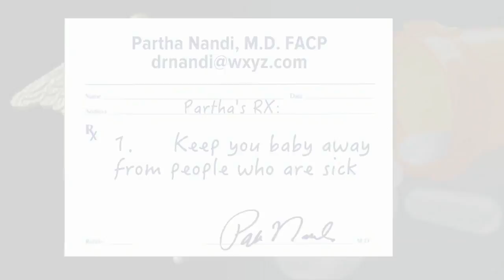Ask Dr. Nandi: Breastfeeding may help keep babies safe from dangerous bacteria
When it comes to feeding your newborn, is breastfeeding best?  A new study found compelling evidence that just may surprise you.    As drug-resistant bacteria continues to thrive around the world, research has found breastfeeding may actually fend off dangerous bacteria in your newborn.